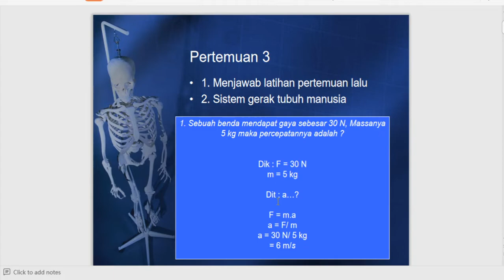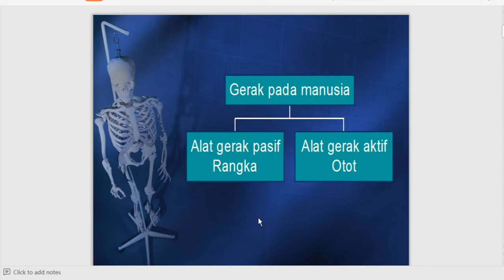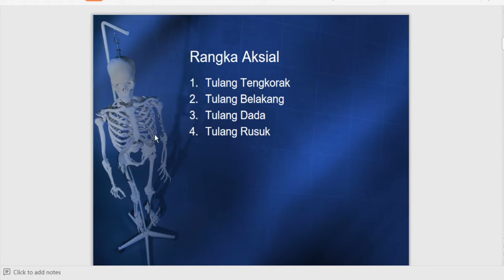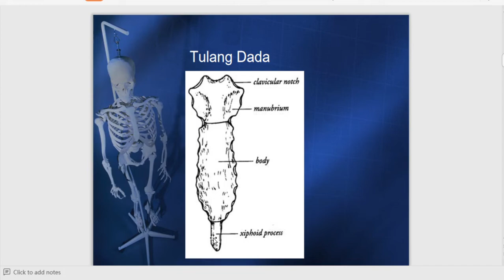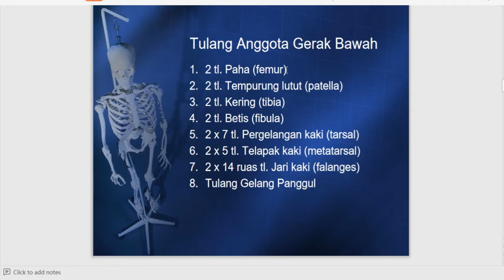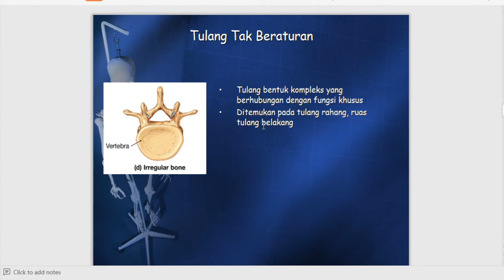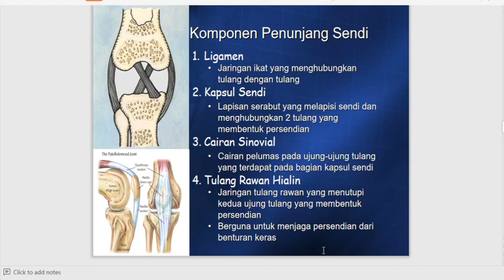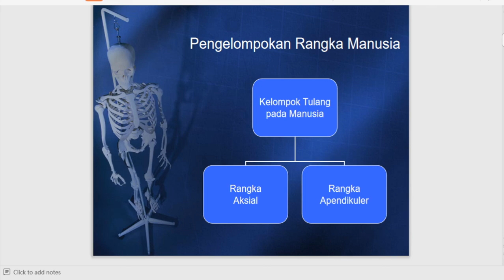8 C/D (IPA) - SABTU, 8 AGUSTUS 2020